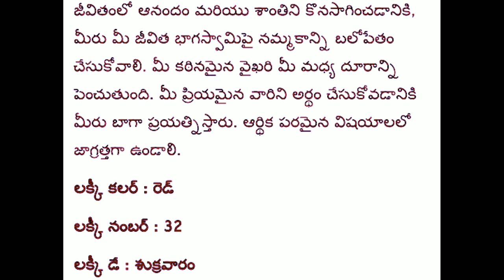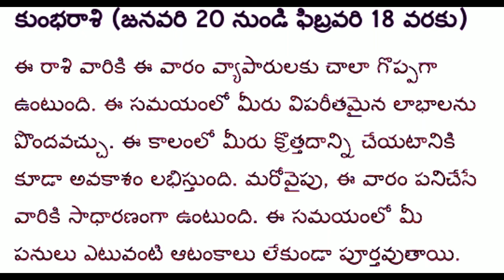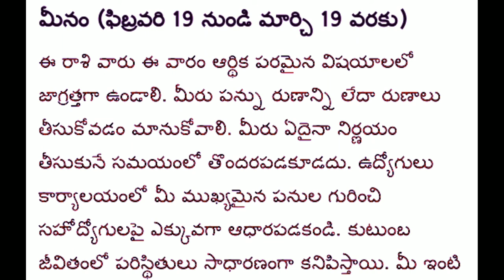ఈ వారం మీ రాశి ఫలాలు ఆగస్టు 2 నుండి ఆగస్టు 8వ తేదీ వరకు. || Mayabazar Movie Makers